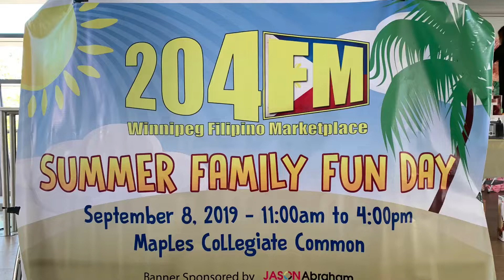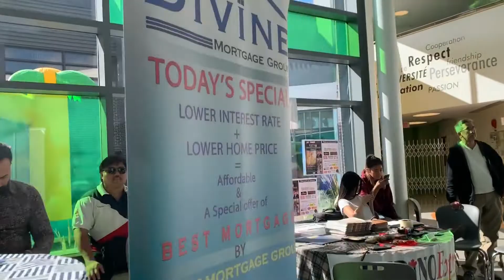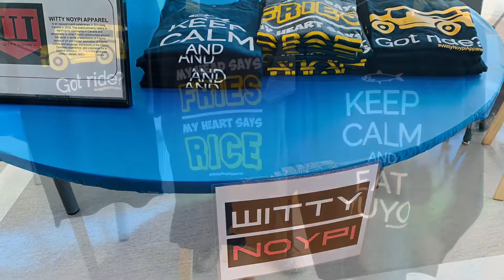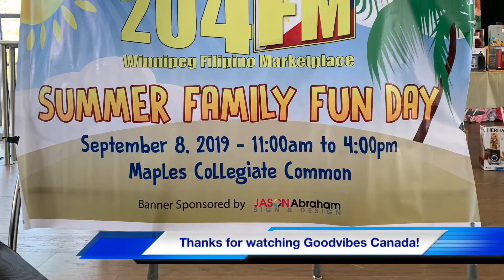204FM Summer Family Fun day